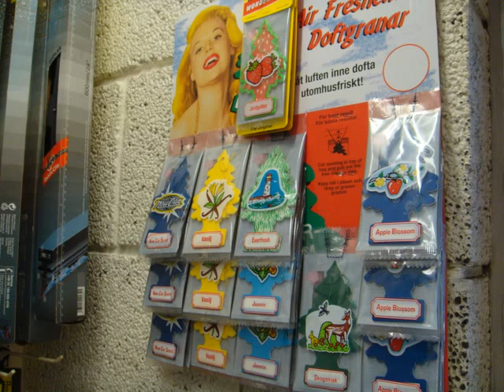Samen og Mira (Del 6)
Samen er forelska, samen er fortvila